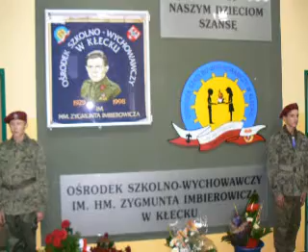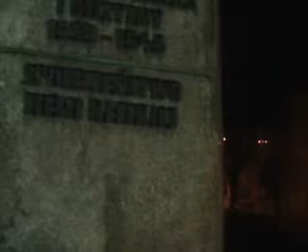Rajd Niepodległości - 2010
kolejne dzieło rajdowe